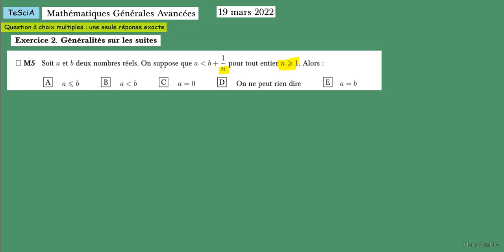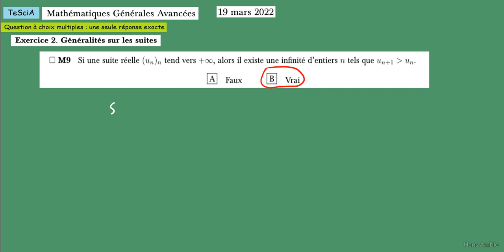Term Spé Maths-Les suites - SUPER DUR-Concours TeSciA 2022 -Maths générales avancées-Ex2-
Epreuve 2023
Epreuve1 : maths générales

Epreuve 2B : maths générales avancées